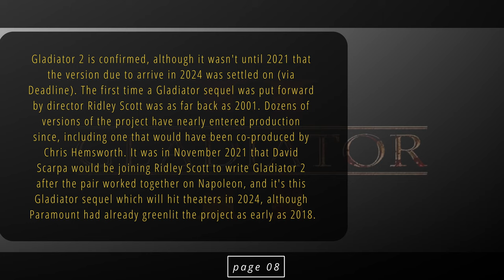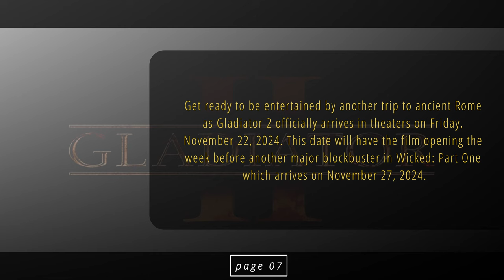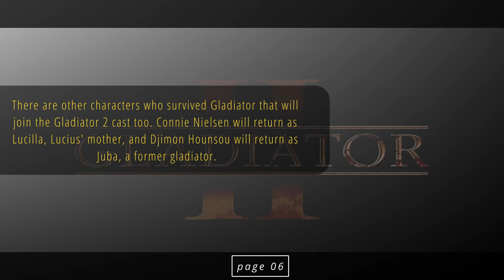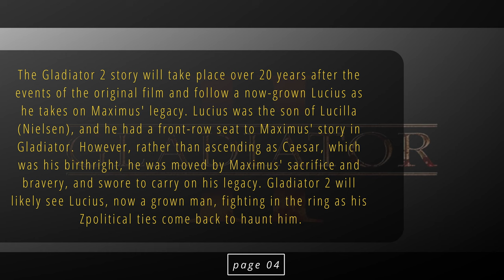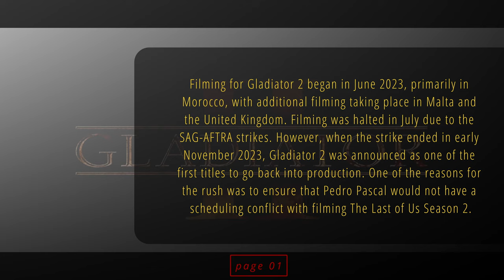Gladiator 2 || Everything We Know so Far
Few films can match the massive financial and critical success of Ridley Scott's period piece epic, Gladiator. Just when you thought films about warriors in Ancient Rome reached their peak with movies like Ben-Hur and Spartacus, in came Ridley Scott with a modern action spectacle that set a new bar for production design in filmmaking and featured revolutionary special effects. If the technical aspects weren't already enough for the movie to make its mark on film history, Gladiator also came complete with a powerful and engaging plot.

As many probably know, Gladiator tells the historically fictitious story of Maximus (Russell Crowe) - a Roman general who becomes the victim of a coup by Caesar Marcus Aurelius's own son, Commodus (Joaquin Phoenix). Maximus is stripped of his rank and sentenced to be a slave in the fighting pits of Rome's gladiatorial industry, all while Commodus orders the execution of Maximus's wife and child. Fueled by vengeance over the slaying of his family, Maximus uses his combat training and military expertise to quickly rise through the ranks of Rome's fiercest gladiators, eventually becoming a symbol of hope for Rome's persecuted citizens before coming face to face with Emperor Commodus.

The result of the film's impressive sense of scale, filmmaking prowess, and thrilling plot led to the film receiving nominations for 12 total Academy Awards, ultimately taking home five including the coveted Best Picture prize. Since then Gladiator is remembered as an acclaimed classic in the eyes of both critics and audiences. With the film's final duel resulting in the death of Maximus, it seemed that the story of Gladiator was completely over and done with. As we've now learned, Ridley Scott still has plans for the story of Gladiator to continue.

Whispers and plans for a second Gladiator film have been circulating ever since the success of the original film, with Russell Crowe himself stating that conversations about a follow-up never truly ceased. Allegedly past ideas have included Gladiator 2 taking a page out of the bible and resurrecting Maximus as well as an idea for things to take an even more supernatural approach with Maximus engaging in gladiatorial combat against mythological foes in the Roman afterlife. As the long-awaited continuation is finally entering production, only time will tell if Gladiator 2 will stay true to its grounded roots or introduce more fantastical elements.

To learn all the details for the surprising sequel and when you can expect to enter the arena, here is everything we know so far about Gladiator 2.